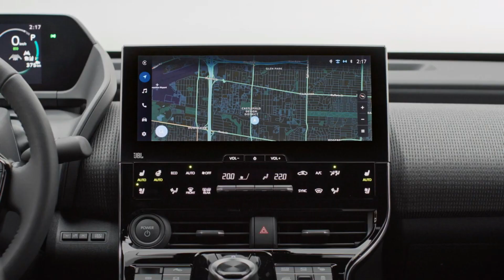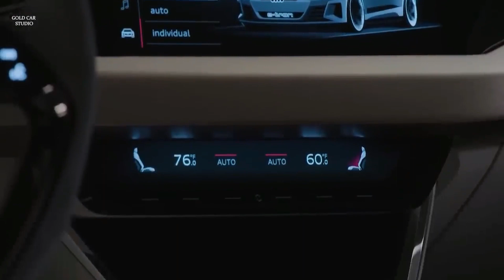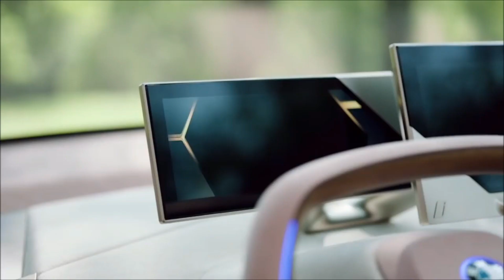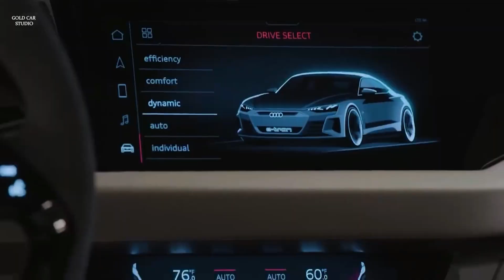Top 5 Futuristic SUV Concepts That Will Change the Game in 2050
In this video, you will see the top 5 futuristic SUV concepts that will change the game in 2050. These are not your ordinary SUVs; they are packed with futuristic features, designs, and technologies that will blow your mind. From solar-powered charging systems to detachable steering wheels, these concepts show us what the future of mobility might look like. Watch this video to find out more about these amazing vehicles and let us know which one is your favorite in the comments below.